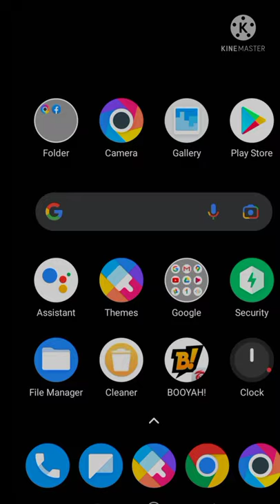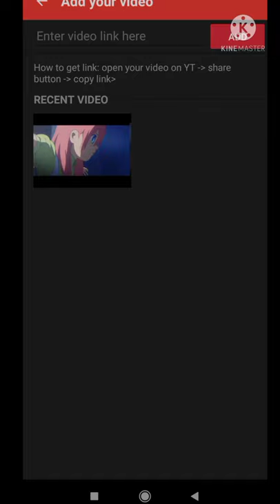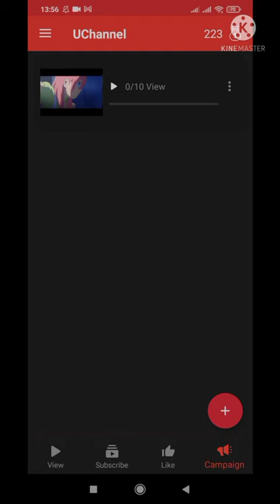How to increase your YouTube like and subscribe .grow up your channel fast.